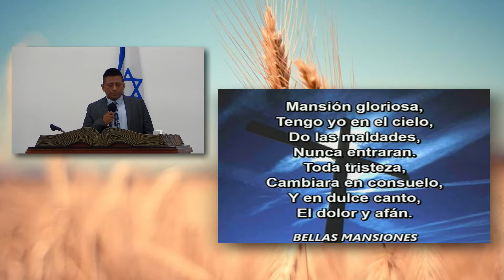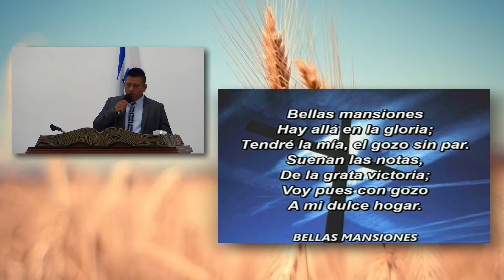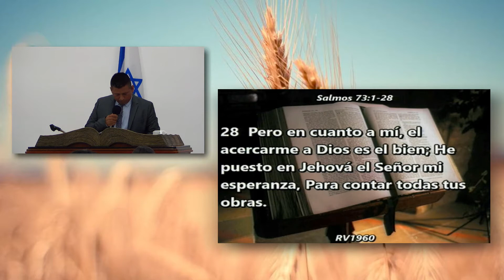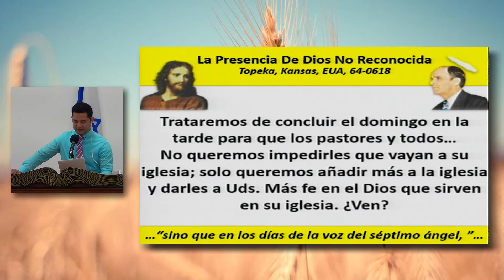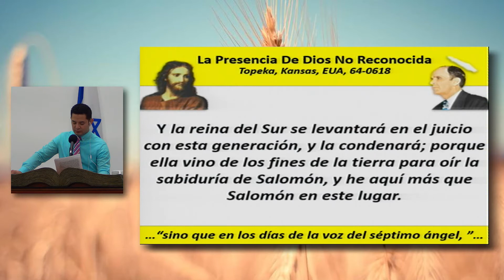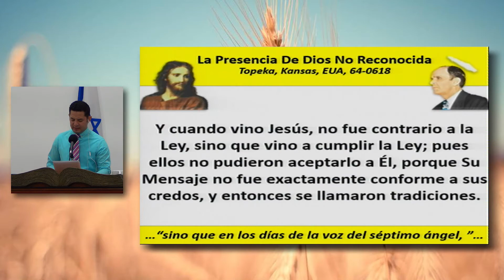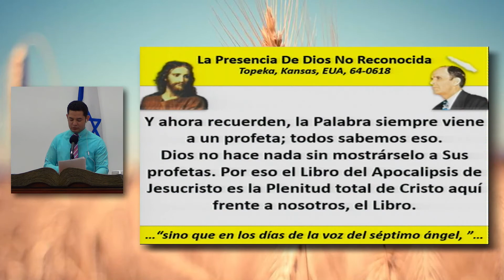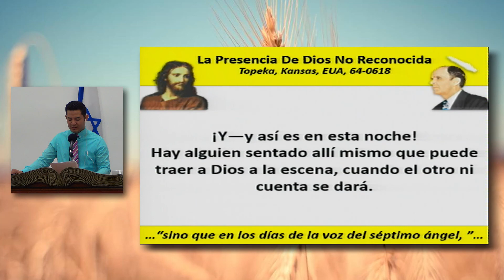La Presencia De Dios No Reconocida | 25/07/2021.